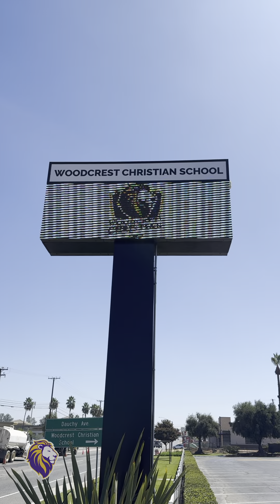Celebrating Generosity for the Impact Fund: Summer Projects 2024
Jeff White, our Director of Development, shares our gratitude for the donations to the Impact Fund which have enabled some special projects to get completed last summer (2024) at both the WCDS and WCMS/WCHS campuses. We are excited to see what God continues to do for Woodcrest Christian!